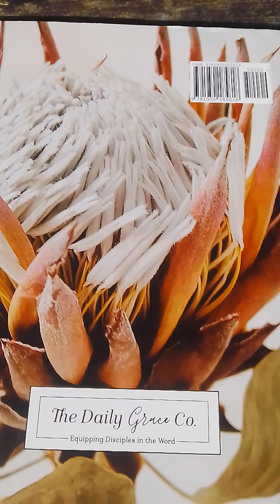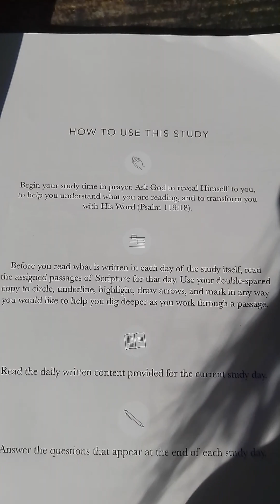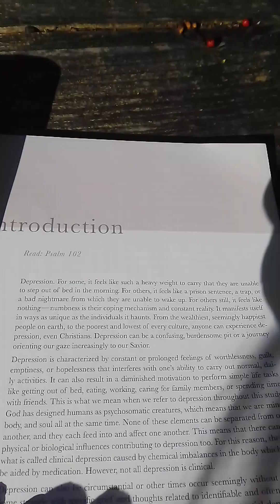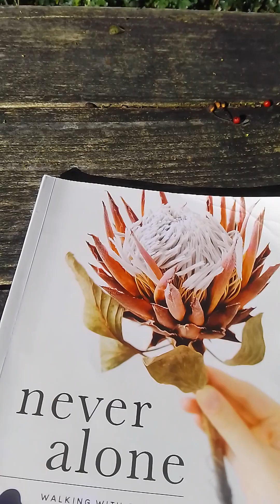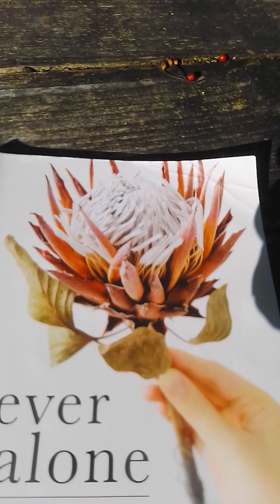Devotional study for overcoming depression, suicidal thoughts, human suffering and anxiety!